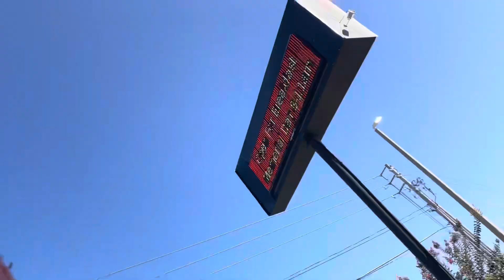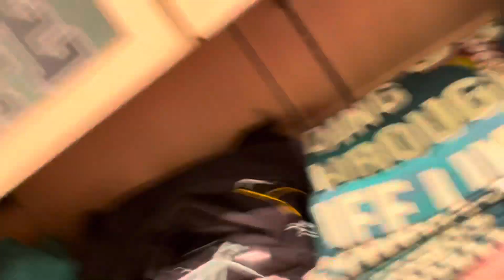Orlando Vlog #4: Final Day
Hey guys, it’s Joshua. I’m back with another vlog. This is the fourth and final Orlando Vlog. This was actually my last day in Orlando. I can definitely tell you that on the last day, I actually filmed a new comedy skit which is by the way coming out today last minute. Wasn’t the greatest idea. I should’ve though about filming the skit days when we arrived but I make mistakes from time to time. In the morning on our last day in Orlando, we had Golden Coral for breakfast and I’m not going to lie, the food for breakfast was pretty decent. I had a few pancakes, 2 waffles, and some French toast with whipped topping. I got full within the first few bites of the French toast. I still enjoyed the orange juice though. I had some apple juice too as well. After Golden Coral, we headed over to Disney Springs to look around for a bit. I got to at least look around at a lot of store with my dad. We actually stopped by Gideon Bakehouse to get me, Hume, and my mom some cookies. Me and dad both got the limited edition cookie for the month of May. They were delicious by the way. Then we headed over to the Coca Cola store to look around and had lunch after that. We headed out of there after we stopped by the Goofy Candy Company. The final day in Orlando was nice. I do plan on making more of these types of vlogs coming ti the channel soon by the way. If you guys enjoyed the video, please do leave a like while you guys are at it. It is totally free. Bye guys. Joshua Out.